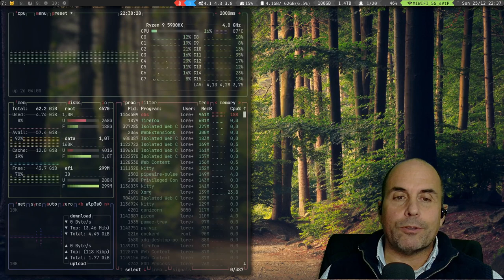449 - Comunidad Linux con ChatGPT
Charlado con ChatGPT, un chatbot que responderá sobre Linux, el entorno de escritorio, las distintas distribuciones que existen así como otros temas